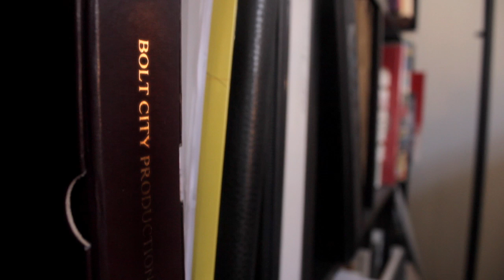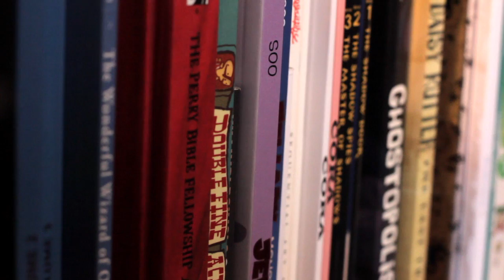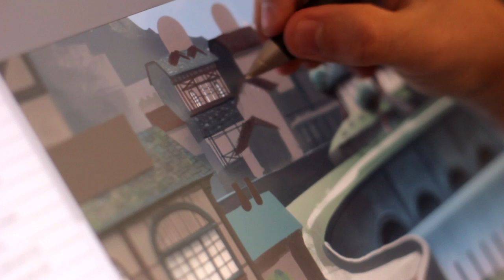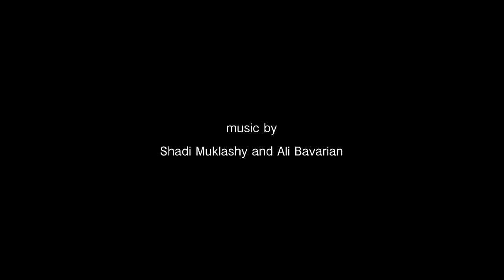Behind the Scenes at Bolt City Productions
Get a behind-the-scenes look at Bolt City Productions!  The small studio in Alhambra, CA is run by Kazu Kibuishi, creator of the #1 New York Times bestselling Amulet series of graphic novels.

Video directed by Denver Jackson